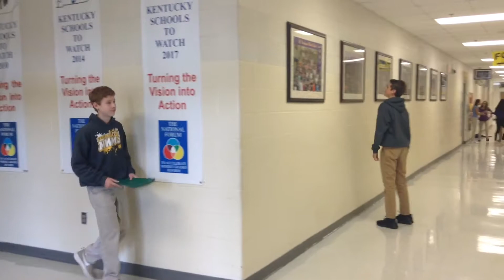5x5 Group 4 3rd Period 2017 2018